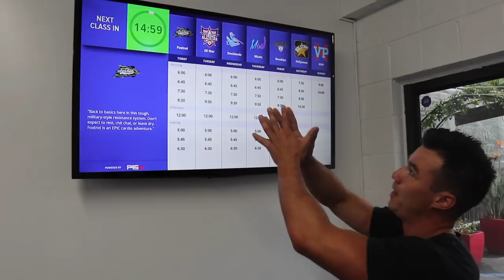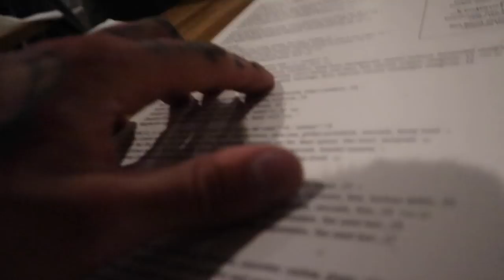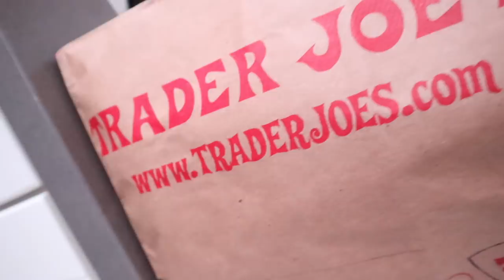F45 WORKOUT VENICE BEACH | LA VLOGS EP. 2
WHAT A WORKOUT!! F45 in Venice Beach was a killer experience.. definitely a way to burn off those donuts 🍩😅

👇🏼👇🏼SHOP THE ALPHALETE RANGE HERE 👇🏼👇🏼

Follow myself on Instagram @flemshow